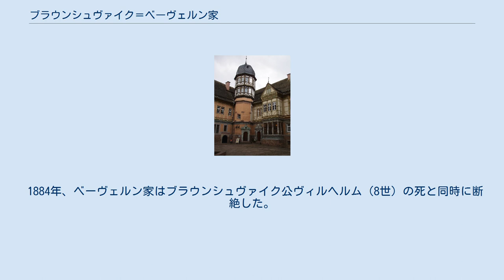ブラウンシュヴァイク＝ベーヴェルン家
ベーヴェルン城 ブラウンシュヴァイク＝ベーヴェルン家（ドイツ語：Braunschweig-Bevern）は、ドイツの領邦君主の家系。
ヴェルフ家（ブラウンシュヴァイク＝リューネブルク家）の流れを汲み、ブラウンシュヴァイク＝ヴォルフェンビュッテル侯領を統治する新ブラウンシュヴァイク家から分かれた。
ヴェルフ家の諸系統の中で19世紀以後も存続したのはベーヴェルン家とハノーファー家だけだったが、ベーヴェルン家は1884年に絶えた。
 初代当主のフェルディナント・アルブレヒト1世は、新ブラウンシュヴァイク家の始祖であるアウグスト2世の末息子であった。
フェルディナント・アルブレヒト1世は1666年に、2人の異母兄が相続するヴォルフェンビュッテル侯領の相続権を放棄し、その補償としてベーヴェルンの城とその周辺領地を与えられた。
当初は相続権を放棄していたにもかかわらず、ブラウンシュヴァイク＝ヴォルフェンビュッテル公ルートヴィヒ・ルドルフが1735年に男子のないまま死去し、新ブラウンシュヴァイク家が断絶したために、フェルディナント・アルブレヒト2世がルートヴィヒ・ルドルフの従弟で婿という関係から、ブラウンシュヴァイク＝ヴォルフェンビュッテル侯領を統治することとなった。
 ベーヴェルンはフェルディナント・アルブレヒト2世の弟エルンスト・フェルディナントが継いだが、息子の代で1809年に断絶、フェルディナント・アルブレヒト2世の曾孫フリードリヒ・ヴィルヘルムが相続し、1814年にブラウンシュヴァイク公国が創設された。
 1884年、ベーヴェルン家はブラウンシュヴァイク公ヴィルヘルム（8世）の死と同時に断絶した。